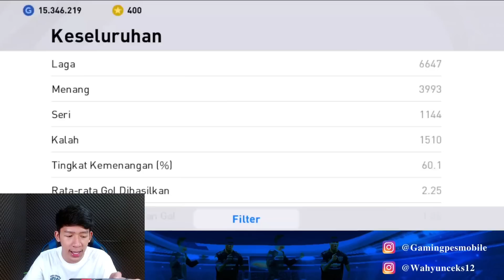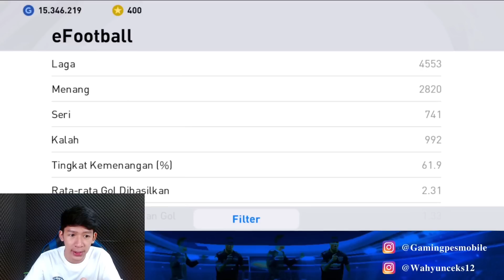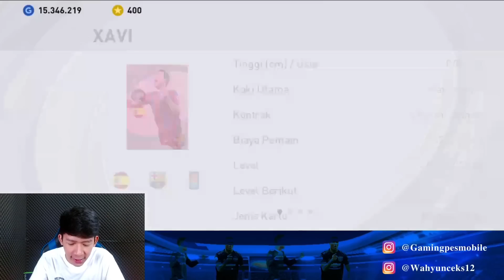RATUSAN ICONIC MOMENT DIAKUN UTAMAKU REVIEW SEBELUM UPDATE EFOOTBALL 2022 MOBILE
Hallo brader!

Video Kali Ini Kita Review Akun Utama Wahyunceksky Sebelum Updatean Ke Efootball 2022🔥

Gimana Keseruannya ?